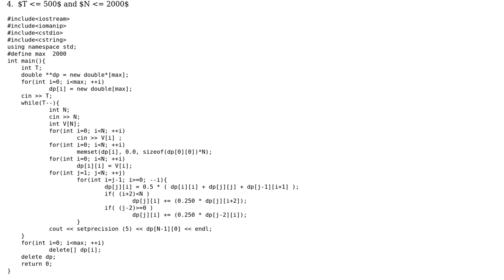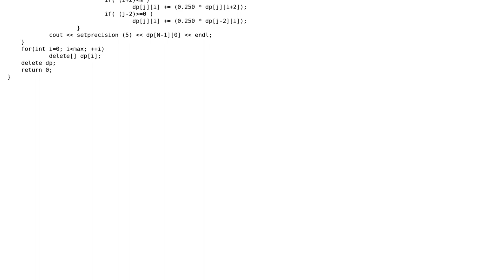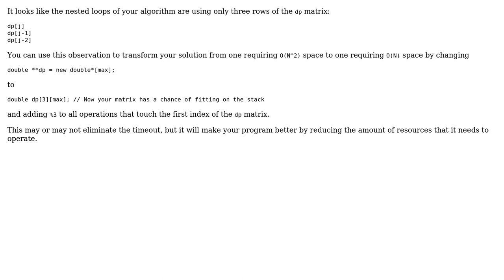Code Review: Efficient implementation of a Dynamic Programming challenge (2 Solutions!!)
Code Review: Efficient implementation of a Dynamic Programming challenge

With thanks & praise to God, and with thanks to the many people who have made this project possible! | Content (except music & images) licensed under CC BY-SA | Music | Images & others | With thanks to user srbh.kmr user Sergey Kalinichenko user Jamal user Glenn Rogers and the Stack Exchange Network Trademarks are property of their respective owners. You are responsible for your own actions.